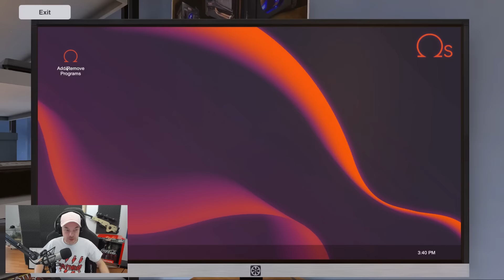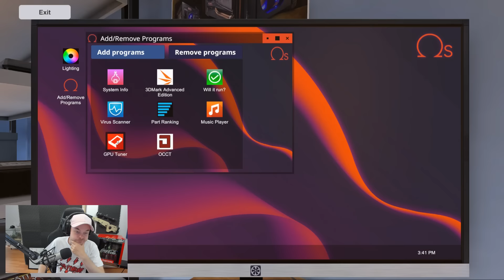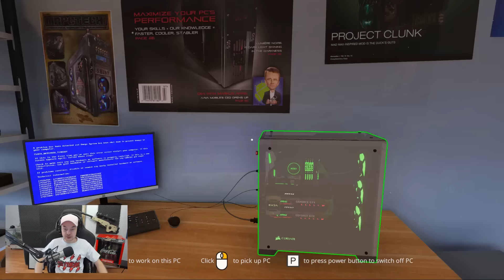RAKENNETAAN UNELMIEN PC!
!!! HUOM VIDEONI SISÄLTÄÄ PALJON KIROILUA JOS ET KESTÄ SITÄ ÄLÄ KATSO !!!